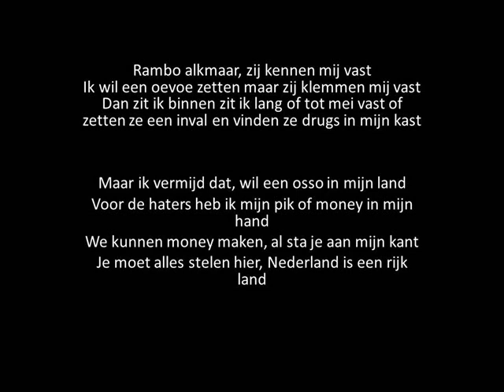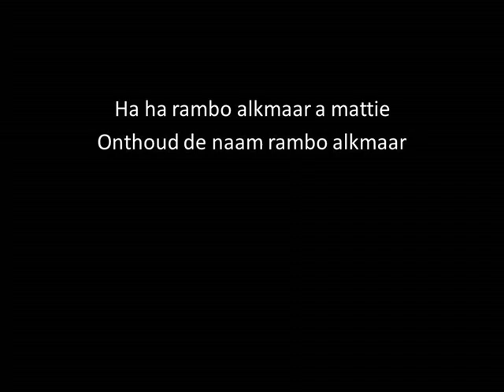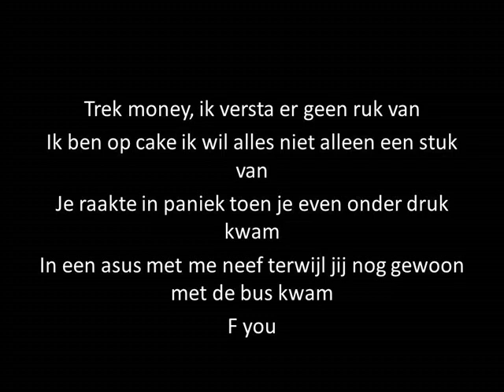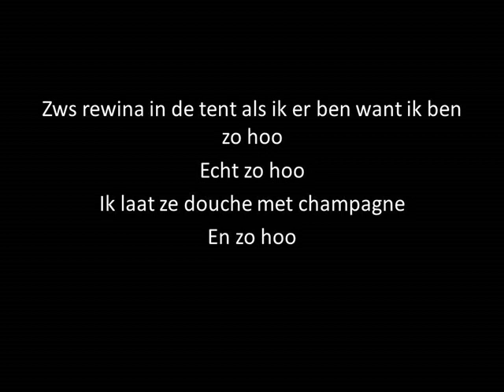101Barz - Wintersessies 2016 - Rambo Lyrics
101Barz   Wintersessies 2016   Rambo Lyrics

Vergeet niet even te like!